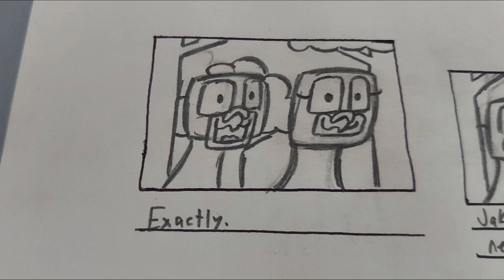Baltimore Pigeons Jake's Battle Plan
Baltimore Pigeons is a 2018 American computer-animated musical comedy film produced by Pixar Animation Studios and distributed by Walt Disney Pictures, featuring the cast that consists of Dane Cook, Zac Efron, Donald Glover, Tina Fey and many more, along with songs and music by Randy Newman.

Jake explains the battle plan in the alley to both his brothers and his friends.

Baltimore Pigeons was released in theaters in September of 2018. Upon its theatrical release, it received acclaim for its animation, story, humor, voice acting and musical numbers and was a commercial success, grossing $751 million at the worldwide box office. The film was nominated at the Academy Awards for Best Animated Feature, along with other accolades.